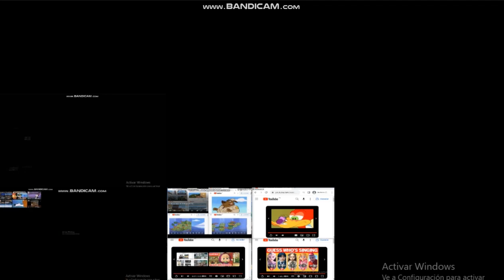Mega Million Super Giga Band Geeks Up To Faster